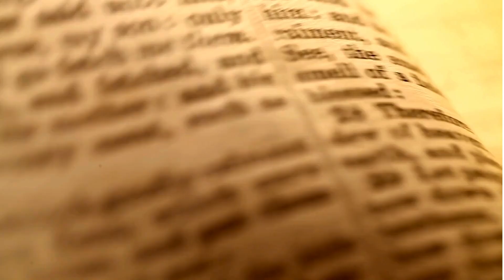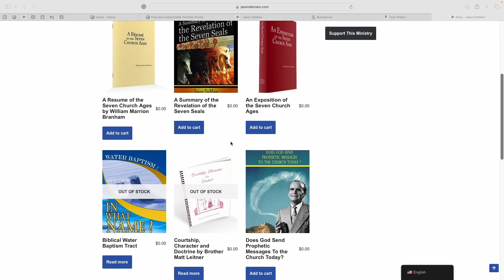Psychology - A Destructive Force Part 2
Looking at how modern psychology is destroying the culture from within.